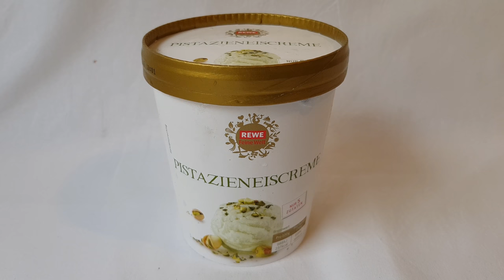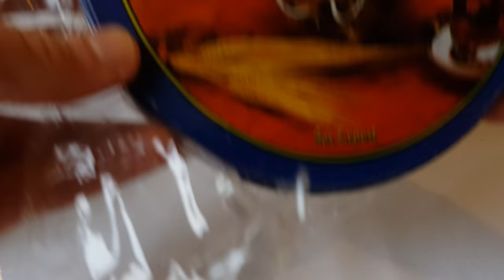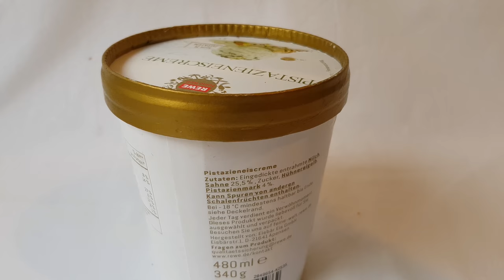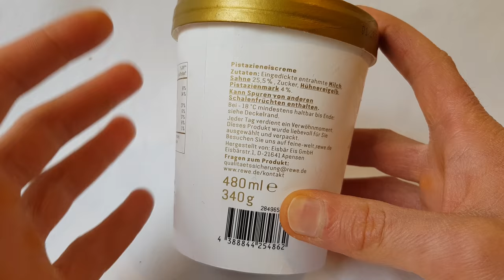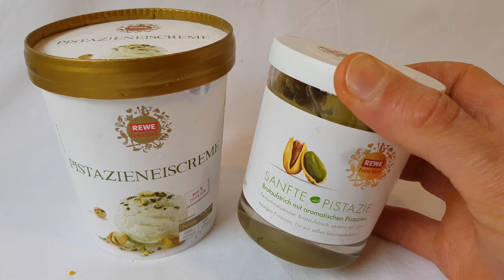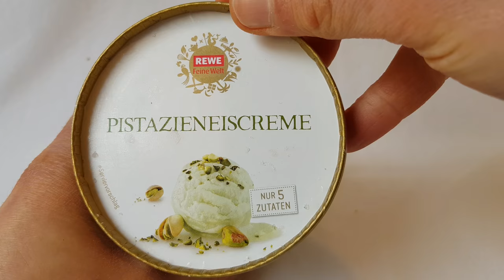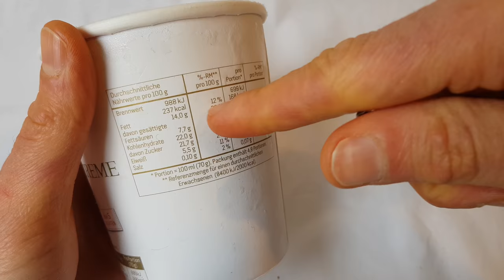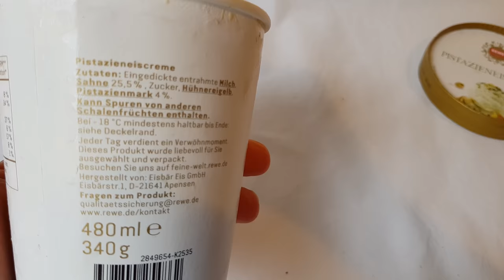REWE Feine Welt Pistazieneiscreme | FoodLoaf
Ob das nun endlich mal gute Pistazieneiscreme ist?
Erfahrt es in meinem neuen Eistest!
Weitere Eis mit Pistazie:
Hier findet ihr mich noch. Schaut mal rein und lasst mir doch ein Abo für meinen Kanal da wenn es euch gefällt :)